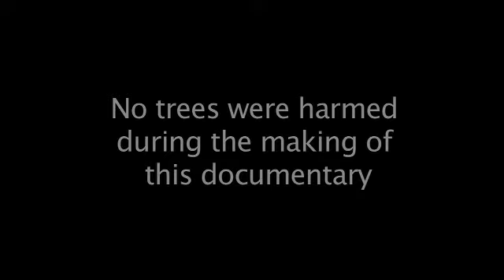Ni**a Please (a Ninja Song to show why Ninja's are better than Pirates)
sxephil's Xmas contest

Ninja's are better than Pirates

This is for all my real live ni**as on the streets.

Ninja Please, Ninja Pleeze, Ninja Pleez, Ninja Pleaze, Ninja Pleze whatever you want to call it was a rap designed to portray the true life of 3 ninjas.

Watch this Ninja Please song video and you will be enlightened.